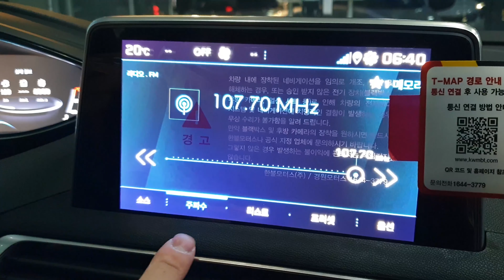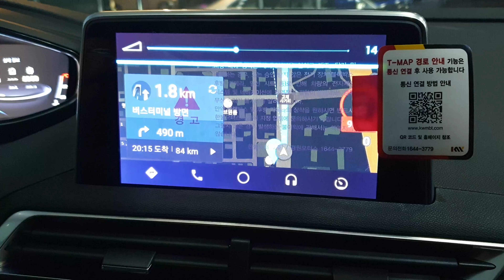Factory Android auto & Carplay in Peugeot 2019 model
Peugeot 2019 model (3008, 5008, 508) has the Build-In Android auto and Carplay.